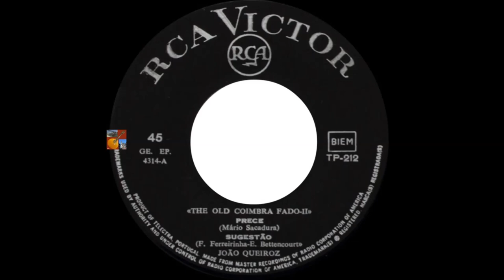João Queiróz - Prece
João Queiroz canta " Prece " , letra e música de Mário Sacadura , acompanhado por Mário Sacadura e Manuel Pais nas guitarras e Luis Plácido-Fernando Plácido nas violas...